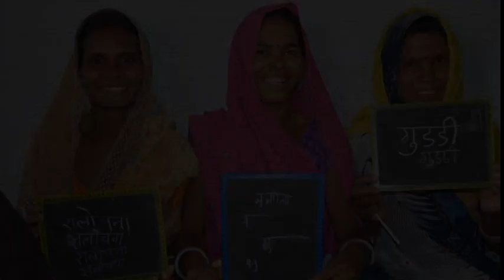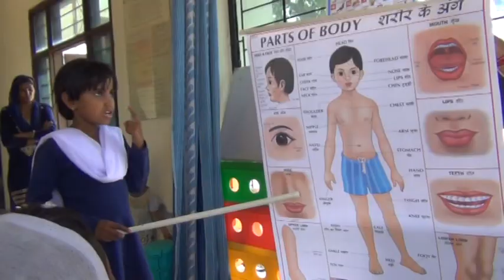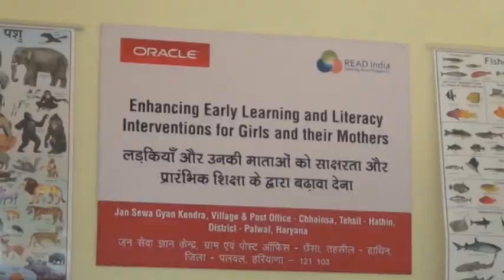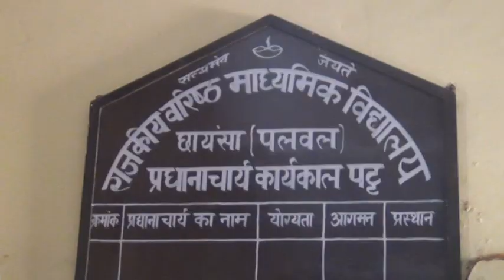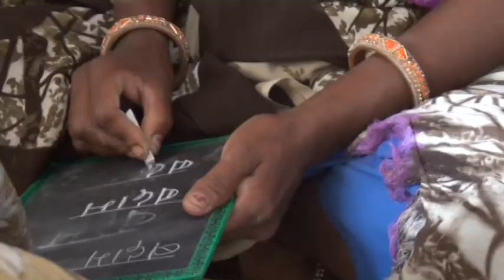READ India Enhancing Early Learning and Literacy Interventions _ Rajasthan & Haryana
Enhancing Early Learning and Literacy Interventions for Girls and their Mothers at Chhainsa Village at Palwal, Haryana and Bhanwargarh Village at Baran, Rajasthan